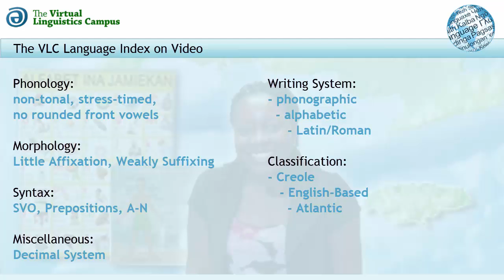Jamaican Creole - The Language Index on Video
In this short video, the basic linguistic parameters of Jamaican Creole (ISO-Code: JAM) are presented alongside a welcoming message by the native speaker plus a presentation of the JamC version of "The North Wind and the Sun".